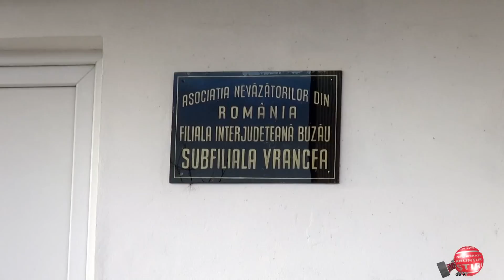Ziua Eminescu la Asociatia Nevazatorilor